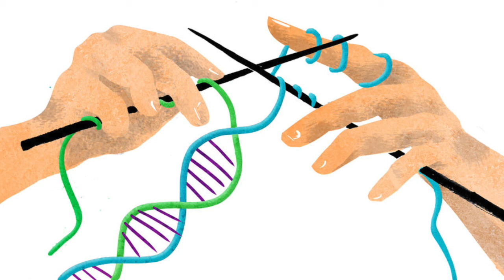The D.N.Acid Rock: "Klang. TBBB,GGGaDDD(fSSS)", 2016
The D.N.Acid Rock: proudly present their new No-Wave single: "Klang. Tales of Big Badass Bass, Glamorously Growling Guitar and Deeply Deranged Drums (featuring Softly Sleeping Synthesiser)".

Lineup:
Sergeant: bass
Crazy: drums
Kruczek: Casiotone CT-607
KTWSG: guitar

Enjoy or Die!